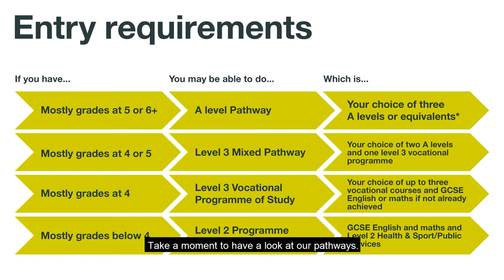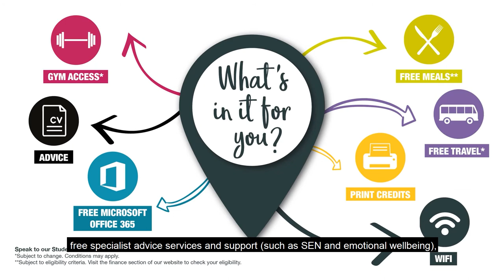Bede Sixth Form - Schools Team Presentation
Includes subtitles